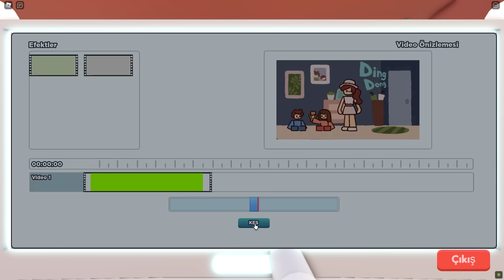Bütün Ödülleri Aldım!! Yeni Ev - Youtube Oyunu - Panda ile Roblox YouTube Life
Roblox'da bugün panda ile YouTube Life oynadık ve bütün ödülleri aldım.